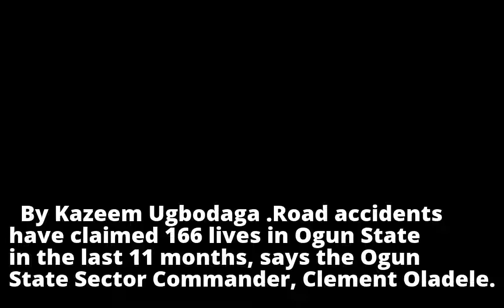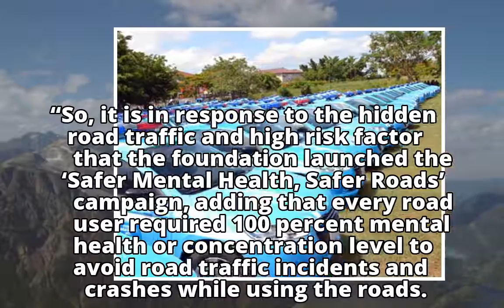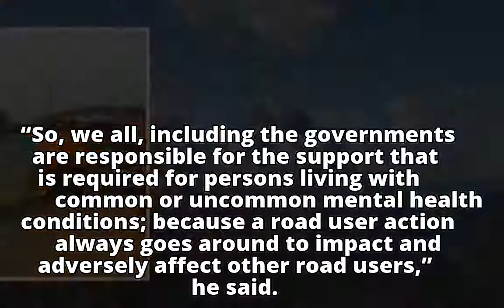Road Accidents claim 166 lives in Ogun